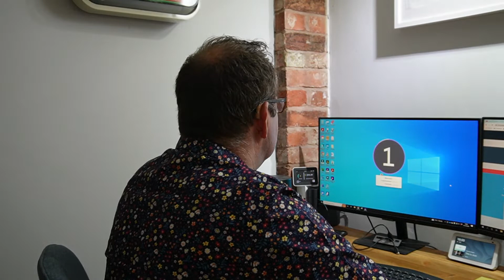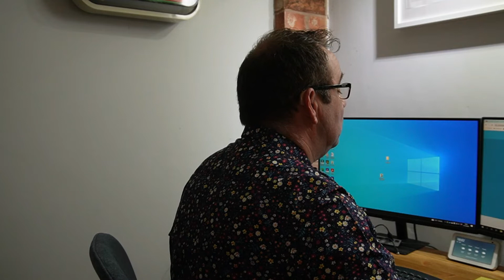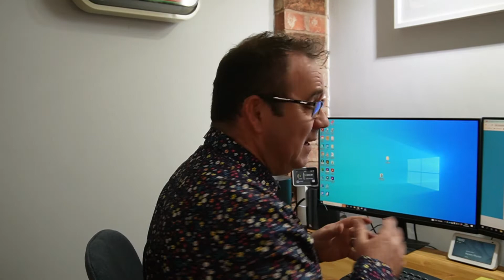NEC Motorhome & Caravan Show Pair of Free Tickets Draw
Hello & Welcome back to Caravan Escapades, in this vlog we draw the winner of a pair of tickets for the National Motorhome & Caravan Show at the NEC,  Unfortunately I wanted to do a live Vlog on this but we need to have 24 hours notification to activate the account for live streams. Also I tried to record the picking of the winner but picked the wrong screen.

Anyway the Winner is !
Drum Role Please !
Andrew cooper 1977

Congratulations again from us.

Happy Camping